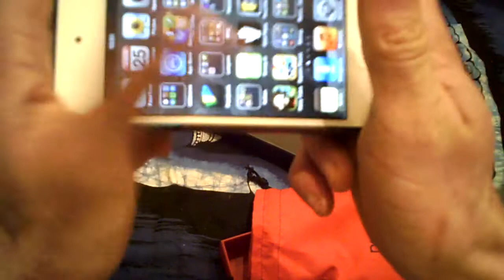Etui cuir Noreve pour iPod Touch 5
Vidéo à regarder en 720.